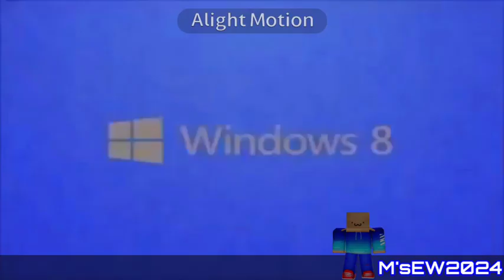Windows 8 Csupo | Effects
For @UrLocalKlaskyCsupoCanadian
This source is very old, it was made in like 2019.